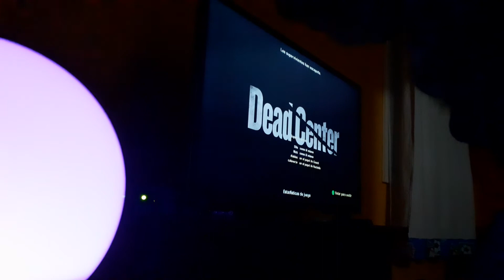FINAL | Left 4 dead 4